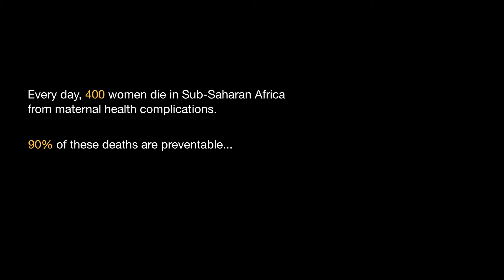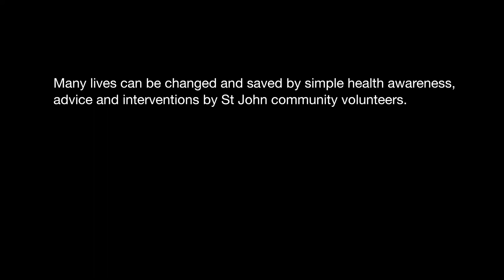Saving the lives of mothers and babies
St John International launches a new video as part of a campaign to save the lives of mothers and babies across Sub-Saharan Africa. to find out how you can help.